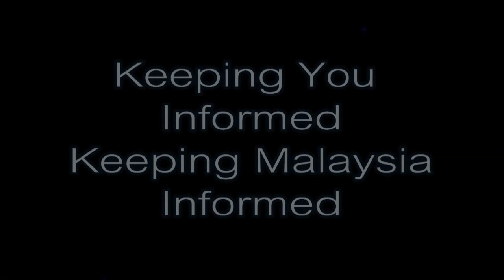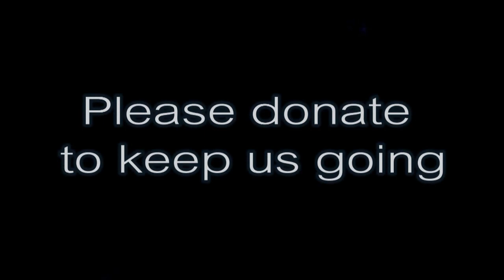Nizar Jamaluddin: Ceramah Perdana Tanjung Malim 10/04/2012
Tg Malim, Perak 10/04/2012